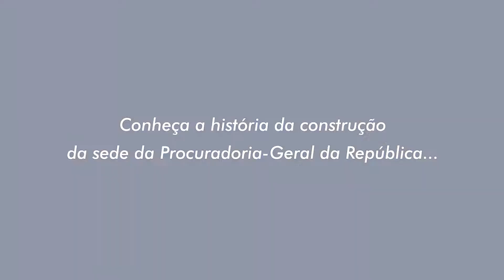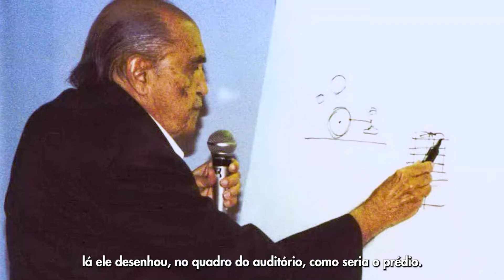Sede da PGR, em Brasília, completa 20 anos - teaser documentário - IP 916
O documentário mostra o trabalho de diversos profissionais de arquitetura e engenharia, além de servidores e membros do Ministério Público Federal, para desenvolver, em Brasília, o complexo singular da Procuradoria-Geral da República, projetado pelo escritório do arquiteto Oscar Niemeyer e inaugurado em agosto de 2002.

A obra de estilo modernista revela os segredos de uma construção única na capital federal com blocos sem pilares, fachadas cobertas por espelhos, formas curvas, e uma estrela de oito pontas no topo de um dos blocos, que garante a sustentação do edifício dos gabinetes, dando a impressão de que o prédio flutua. A construção da sede da PGR representou um marco na trajetória do MPF e é permeada de muitas histórias e curiosidades.

O documentário, de 27 minutos, é um resgate da memória da história da arquitetura e engenharia da capital e da instituição, além de ser um reconhecimento a todos os profissionais, servidores e membros do MPF, trabalhadores da construtora Serveng-Civilsan e empresas subcontratadas que participaram da construção do complexo.